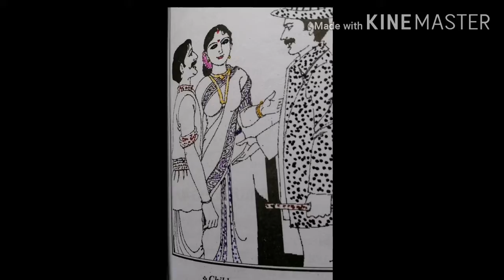Moral story for children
Recovery  is a title  of this story. Is boasting good or bad? If you want to know theanswer, then please  watch this video. Thanks all and god bless you all.